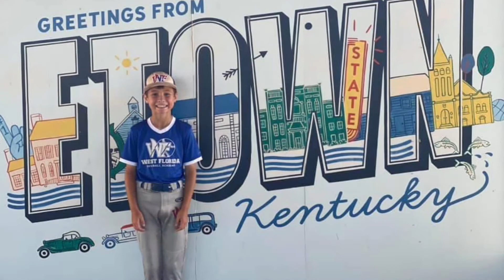Andrew Jagar 9u TBS Nationals Bracket Hitting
Andrew at the TBS National Championship in Elizabethtown Kentucky getting some hits, team finished runners up, June 2021